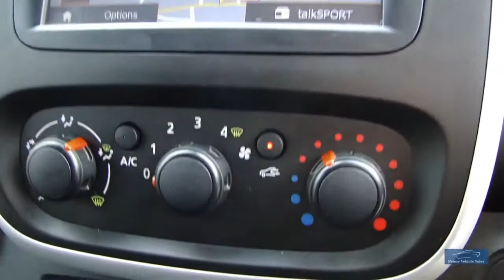2015 RENAULT TRAFIC DCI BI-TURBO SL27 SPORT PVSsportline EDITION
Welcome to Our Stunning Transit Custom Trend Special Edition PVSsportline, Upgraded To Our Own Specification Including, 18" Calibre Tourer Gun Metal Matte Finish Alloy Wheels With XL Rated Tyres For Commercial Use, Matt Black Roof Rails. Presented In White, And Benefiting From All The Usual Custom Trend Equipment, 1 Owner, Full Service History, 2 Keys, Front-Rear Parking Sensors, DAB Radio, Air Conditioning, You Need To See It To Appreciate It!! We Are Happy To Provide A Phone Tour Of Any Vehicle To Accompany The Extensive PHOTO And VIDEO Presentation. Please Go To Our Web Site To View The Video. Fantastic part exchange deals, and competitive Finance rates available through Our Finance Partner. Debit card payment facilities available Prime Vehicle Sales offer all their vehicles with: HPI check to confirm their history before entering our forecourt, and a certificate will be provided upon collection.Our vehicles are given a full safety check. Where applicable independent 6 month extendable warranty included All our vehicles are given a premium valet service prior to collection